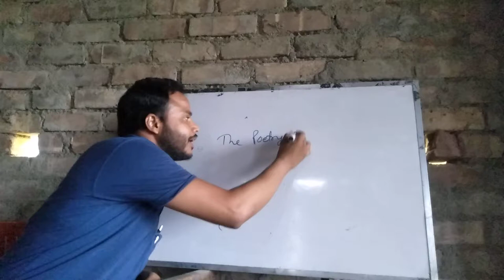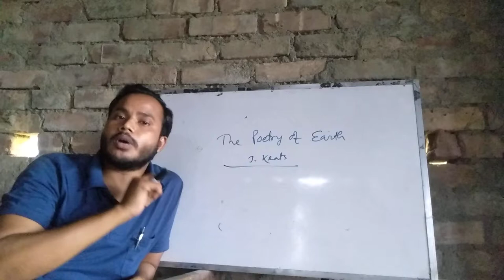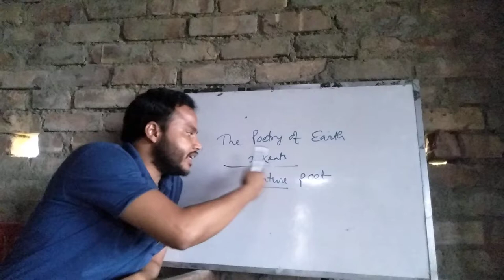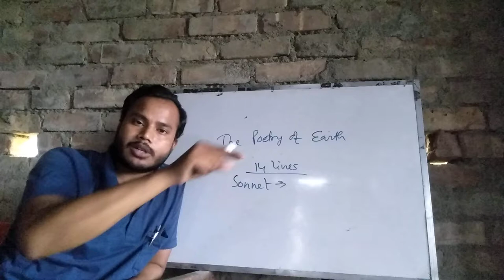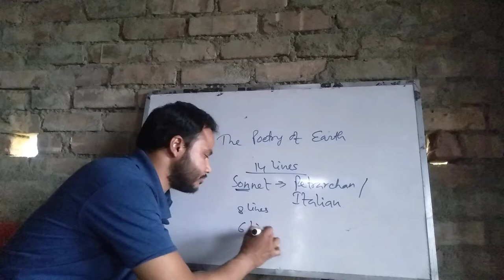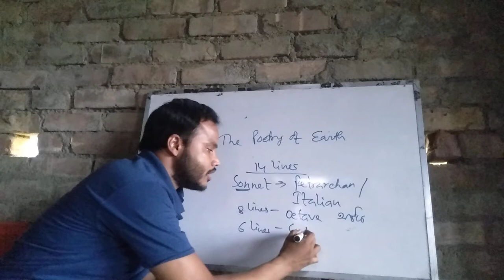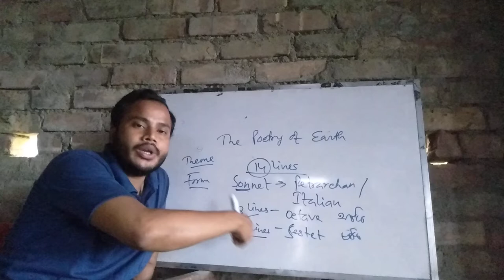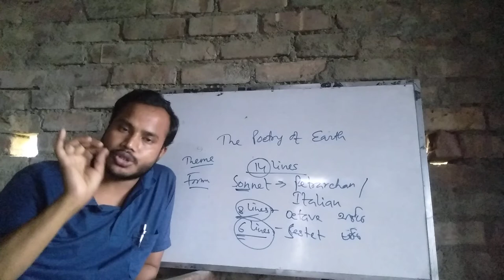The Poetry of Earth : Context & Theme Analysis (Part-1)